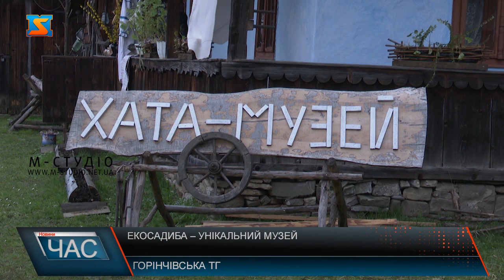Екосадиба – унікальний музей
Аби зберегти культурну спадщину, реставрувати елементи народних промислів та розповісти молодому поколінню про ті традиції та звичаї, за якими жили наші предки у Горінчові родина Яким створили екосадибу. Будинок, що залишила пані Наталії  бабуся перетворили на справжній музей. Подружжю вдалося зберегти хату у її автентичному вигляді, зібрати експонати з усього села та дати можливість закарпатцям та гостям краю ознайомитися з давніми традиціями. Один з найцікавіших та водночас найдавніших експонатів у музеї – швейний верстат. На ньому за часів наших предків створювали справжні шедеври з текстилю.  Також тут представлені ємкості для зберігання продуктів, праски та інші вироби, що використовували для домашнього вжитку.  Родина Яким і досі збирає експонати для своєї  «Хати казкаря» та прагне зробити музей справжньою культурною пам’яткою громади.